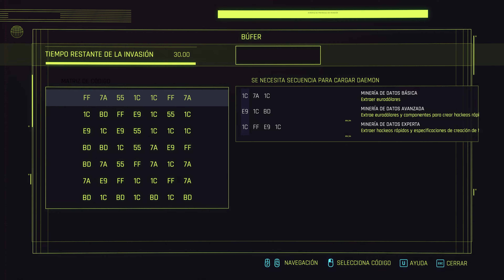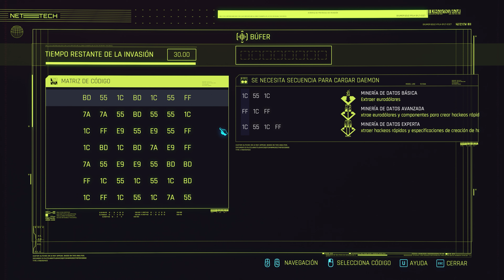Cyberpunk 2077 - Parte 49 - 4K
Otra entrega del punketa. Al final tuve que hacer un poco de edición porque se me crasheo al cargar una parte.

Acá hicimos 2 encargos de "Él Padre" pero no los recuerdos en el momento que redacto está breve reseña del video.